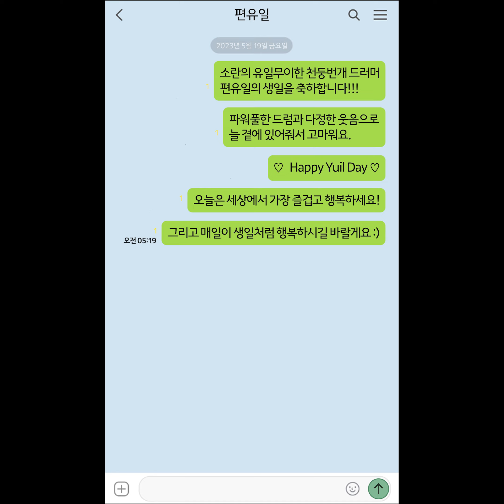230519 HAPPY YUIL DAY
단 하나뿐인 천둥번개 드러머
편유일의 생일을 축하합니다 :)

(끝에 쿠키 있어요)